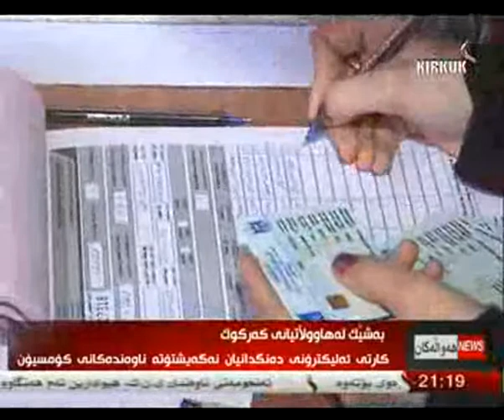راپۆرت - شڤان محمد 11-2-2014